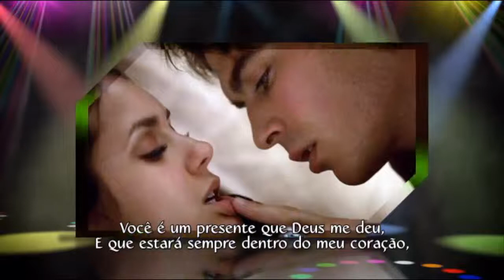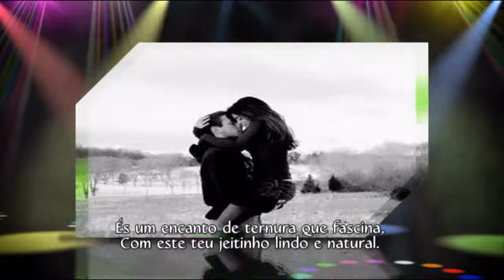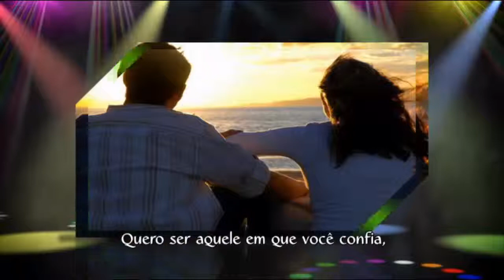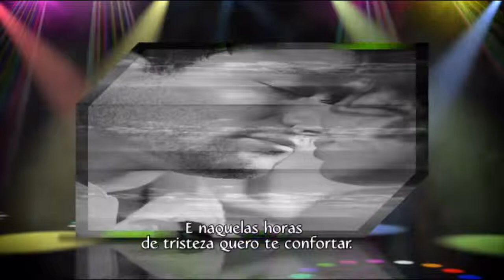PRESENTE DE DEUS ELCIO MORAES